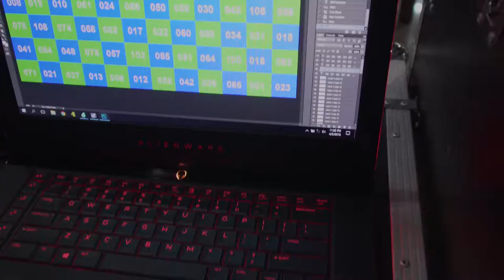Co-Load Annual Staff Event 2018 - Highlights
Co-Load Annual Staff Event 2018. Sound, Lights, Video Presentations, Artist Handling and Event Management and Execution by Chopart.